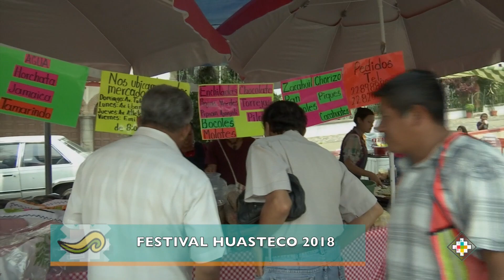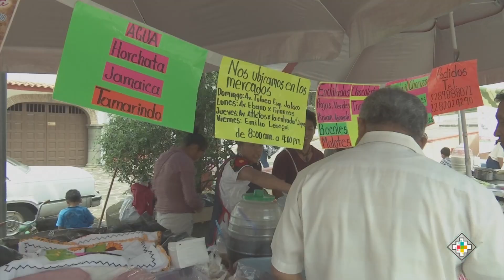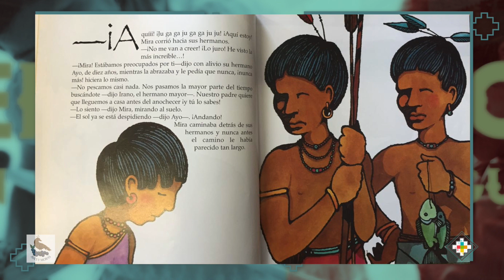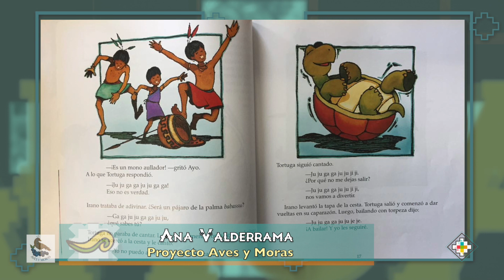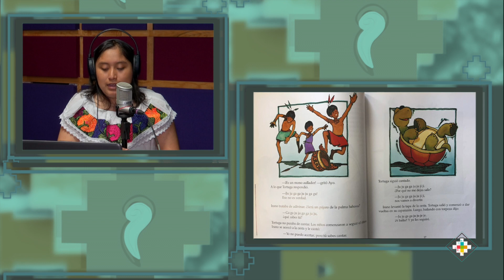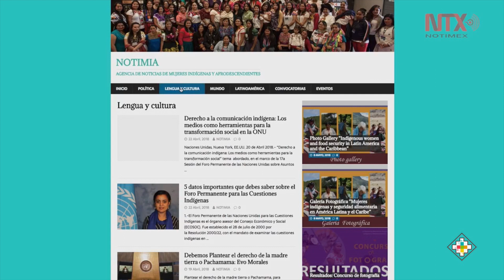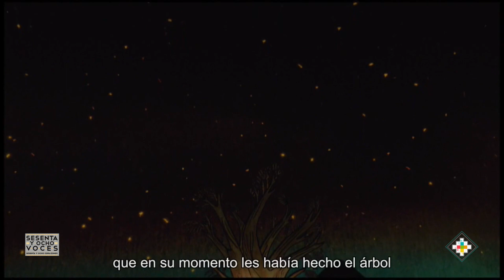Más Noticias en Náhuatl por Radiotelevisión De Veracruz 05 28 18